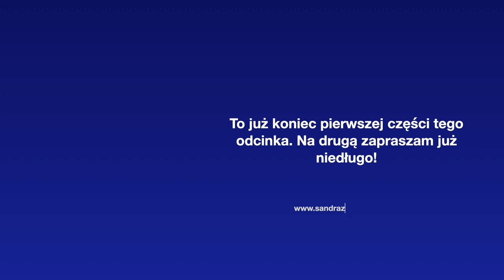PRZEZ TRZY LATA PO ZAKOŃCZENIU KARIERY MIAŁAM SNY O POWROCIE NA KORT-Klaudia Jans-Ignacik |#004 cz.1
Rozmowa z Klaudią Jans-Ignacik, byłą deblistką, potrójną Olimpijką i finalistką Wielkiego Szlema w miksta. Szczera i autentyczna rozmowa o Wielkim Szlemie, Igrzyskach Olimpijskich, presji jaką rodzice mogą wywierać na dzieciach nieświadomie oraz wyzwaniach związanych z kończeniem wieloletniej kariery tenisowej.

Ze względu na długość tego odcinka, został on podzielony na dwie części.

 4. odcinek podcastu Tennis Talk, część pierwsza.

Gość odcinka: Klaudia Jans-Ignacik